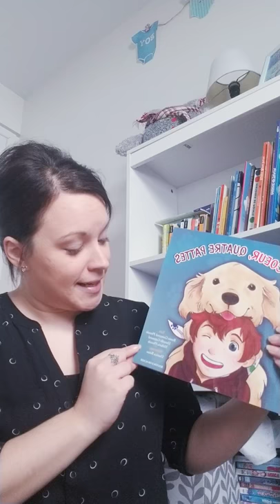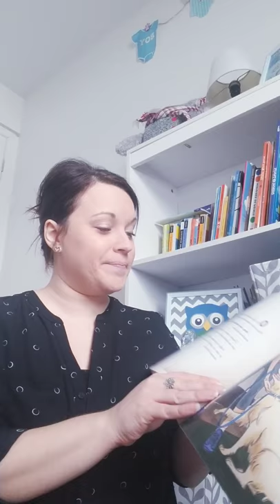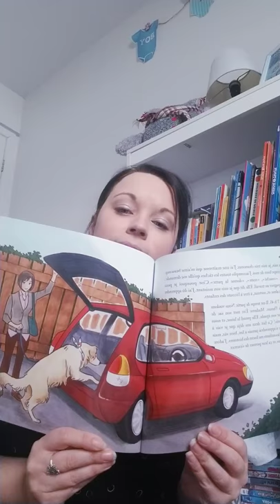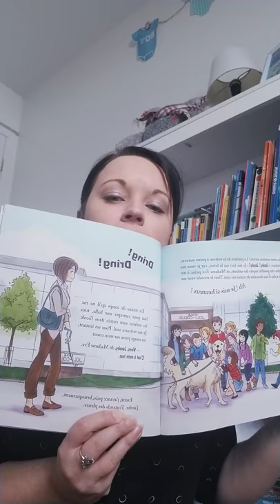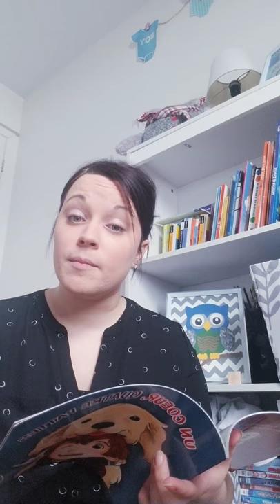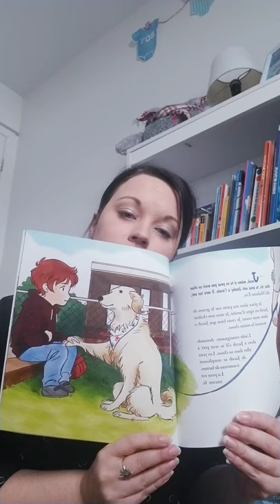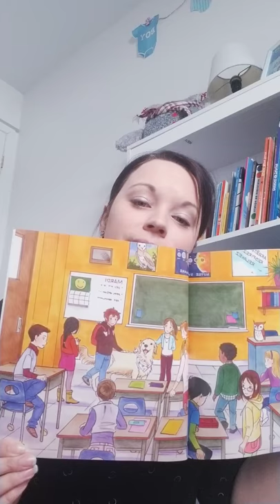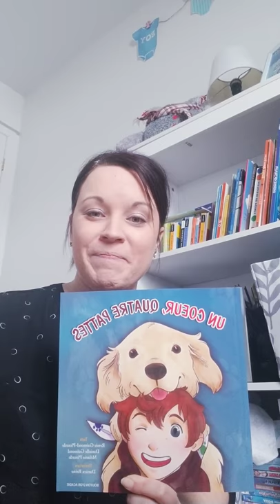Un coeur, quatre pattes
Ce livre a été publié chez les Éditions Bouton d'or Acadie en 2014. Il fut écrit par la professeure chercheuse Mme Renée Guimond-Plourde, la zoothérapeute Mme Danielle Guimond et une enseignante Mme Mélanie Plourde. Les illustrations ont aussi été fait par Danica Brine. Ce livre est basé sur des faits réels qui ce sont produits. Bonne lecture en compagnie de Mme Mélanie.